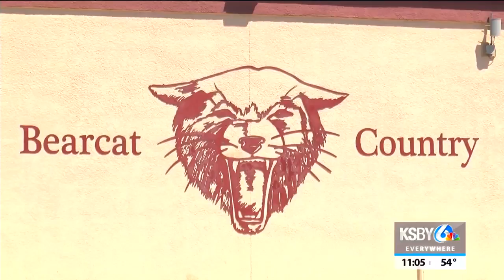High school graduations in Paso Robles to proceed in "drive-in" fashion at Mid-State Fairgrounds